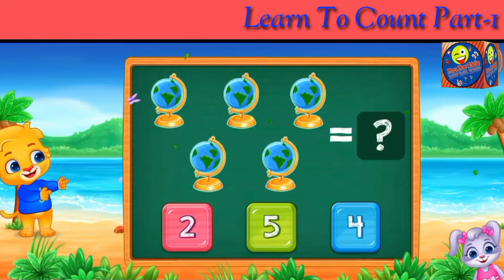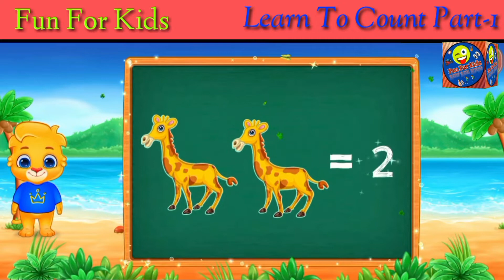Count learn and write | Learn to count Part-1 | FunForKids Yt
In this video showing Count learn and write while playing and learning for kids so kids will learn numbers in easy way. Learn to count Part-1 or numbers for kids  is for kids and more parts will be upload in future so kids will learn more.

Hi Fun Fans, Welcome to FunForKids Yt a channel that is all about having fun and also education for kids who will get know how to learn different things.

My parents help me and monitor my channel.

FunForKids Yt, FunForKids Yt, FunForKids Yt, FunForKids Yt

Photos, Videos, Images or Clips used from YouTube or Google in videos are only for educational purposes and are protected by the Fair Use Law, Section 107 use for commentary, criticisms, news reporting or education for transformative use.

Regards:
FunForKids Yt

learn to count part-1
numbers drawing for kids
numbers game
numbers cartoon
numbers block
numbers song